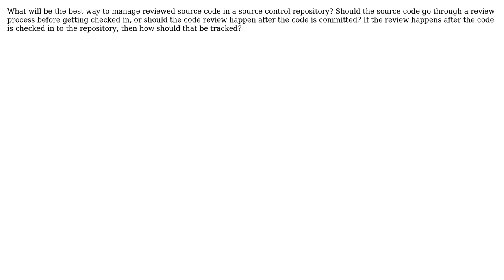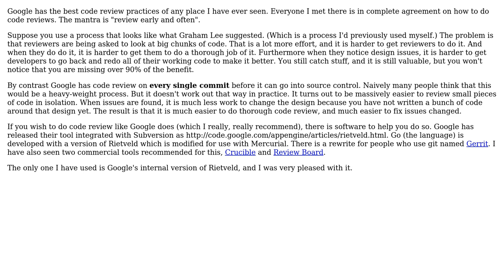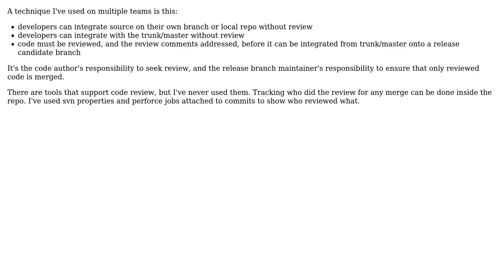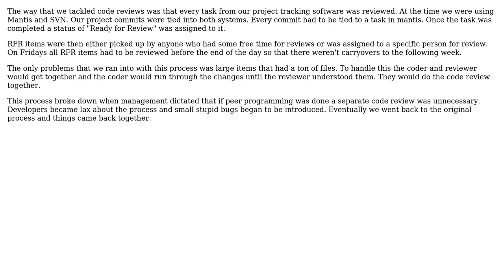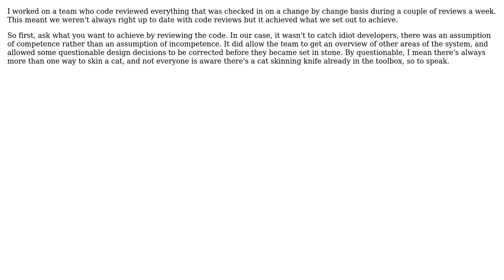What will be the best practice for having 'reviewed' source code in a source control repository?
Software Engineering: What will be the best practice for having 'reviewed' source code in a source control repository?

With thanks & praise to God, and with thanks to the many people who have made this project possible! | Content (except music & images) licensed under CC BY-SA | Music | Images & others | With thanks to user Vimal Raj user Tyrel user Ian user Dima user btilly user apoorv020 user Andrey Taptunov user Amy Patterson and the Stack Exchange Network Trademarks are property of their respective owners. You are responsible for your own actions.